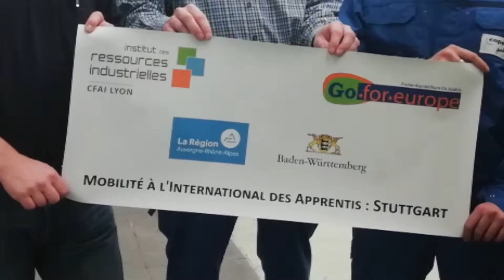Les apprentis du CFAI de Lyon en Allemagne 8/04/2019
Suivez l'actualité journalière de nos apprentis CFAI à l'étranger au Canada et en Allemagne.

Suivez nous!